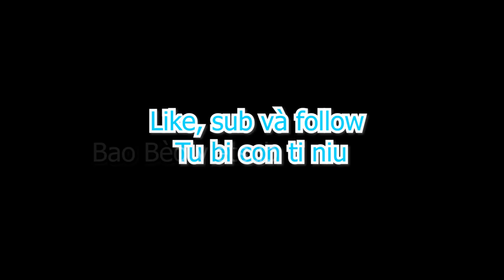Bao và Hộp Bánh Danisa "NHIỆM MÀU" | Phần 4 Bao và Meme Review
THÔNG BÁO: Bão ko phải là người Việt mà là gốc Việt (mẹ người Việt), cho nên các bạn vào xem stream hay discord, xin hãy là người văn minh và tuân thủ luật stream (chỉ nói tiếng anh). Xin cảm ơn!

Một số kênh vietsub hay: Bánh Bao, Nguyễn Tuấn